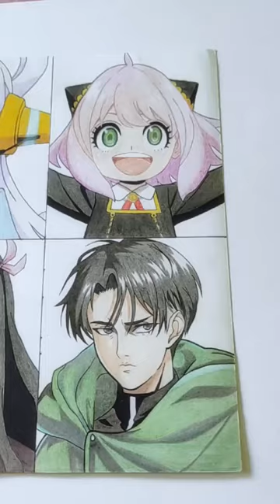finish🤧 todoroki shototodoroki drawing myheroacademia bokunoheroacademia drawinganime anime